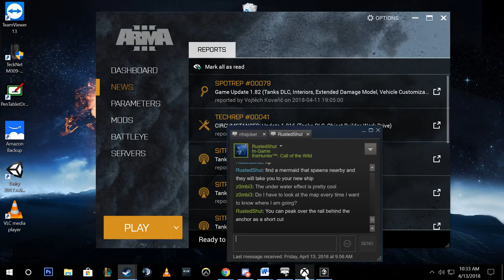This game is awesome!